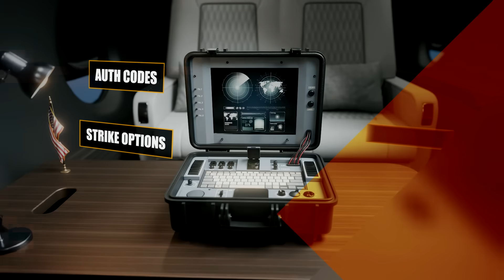How the US Would Defend Against a Nuclear Attack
How US Would Fight Nuclear War